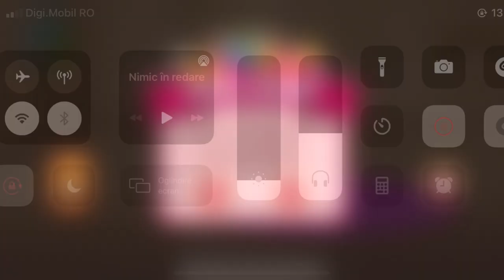Messy House Cleaning Gameplay - Home Cleanup Game Part 2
Play the most interesting House cleaning activities in this game for girls and not only.

Welcome to your sweet house and cleaning the world in keep your house clean. Best house cleaning and home clean up girl game. Help the girl to clean up these messy house. My home cleaning is here in which you will cleanup princess and highschool girls house with fun. Come to pinky house let’s start clean activities. Keeping your dream house cleaning. Never mess with your dream home & take well care about decoration through fresh flowers while engaging house helper with your family members. Play this clean up game with many different cleanup activities.

Features:

- bedroom cleaning
- bathroom cleaning
- bathroom mini cleaning
- kitchen cleaning
- cloth cleaning
-garden and machines cleaning (helicopters, cars, toys)
- hall cleaning
- windows cleaning
- free and easy to play
- best home game
- room Clean up
- how the housekeeping is actually done